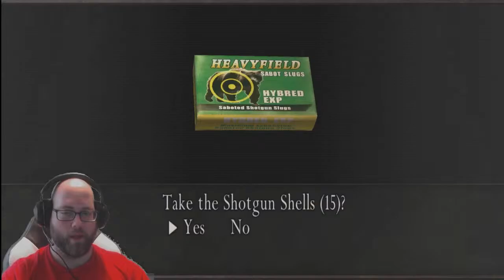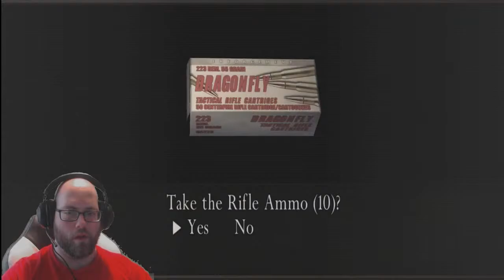Resident Evil 4 Rising of Evil [ULTRA HARD] CAN WE MAKE IT TO THE END?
Resident Evil 4 Rising of Evil [ULTRA HARD]